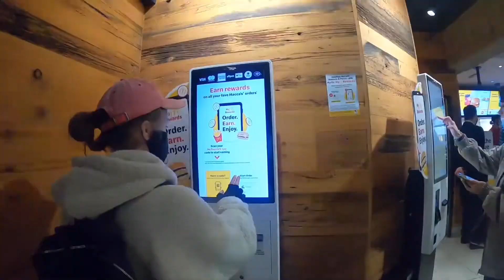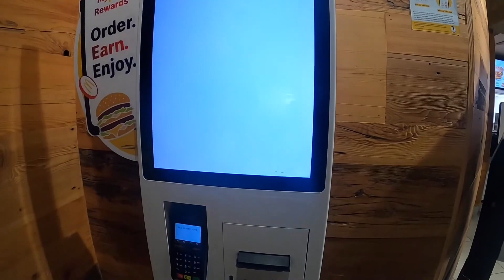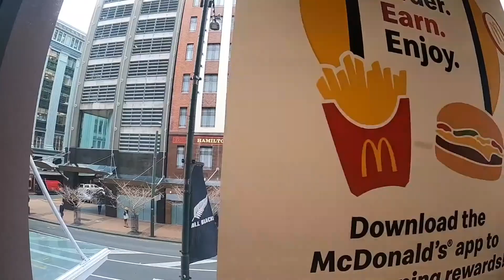【ウェリントン名物ケーブルカー】 トンネル内のライトショーがなかなか綺麗！ ２０２２年７月 NZ首都・ウェリントンより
街中のマックで「アンガス・ビーフバーガー」を頬張った後、ケーブルカーに乗ってみます！